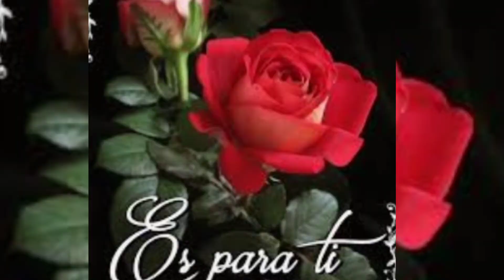EL JARDINERO LOS ORIJINALES DE SAN JUAN